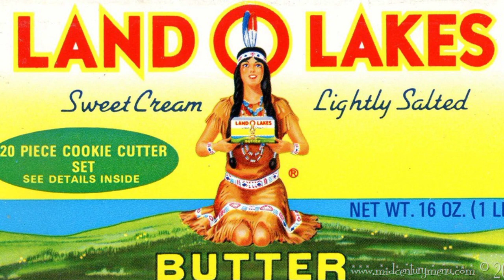Aunt Jemima's NEW NAME? Don't Fall For The Okie Doke!!! Pearl Milling Co.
Aunt Jemima's got a new name...Pearl Milling Company...Nope!!! Not Falling For It!!!